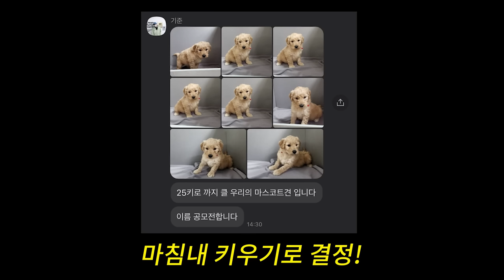너 납치된거야..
Song : 저를 쳐다보지 마세요 (Don't look at me)

Song : Title : Your smiling face (너의 웃는얼굴)